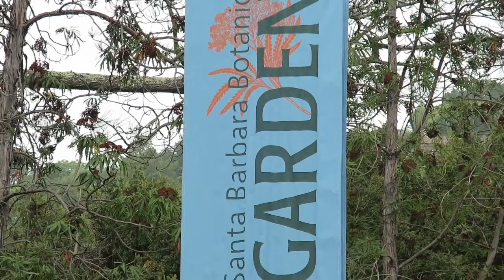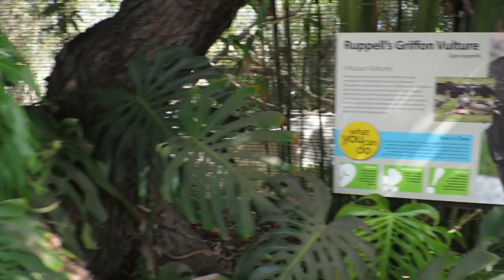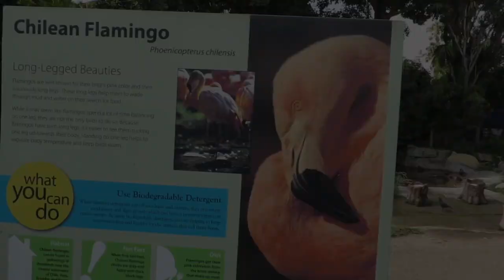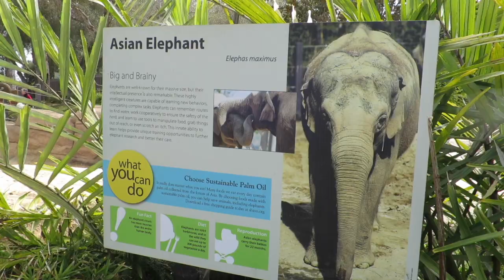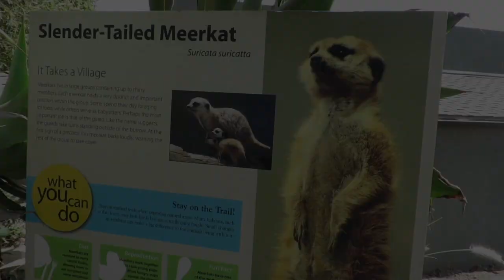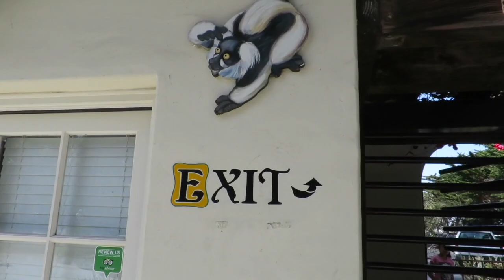Santa Barbara 2016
Santa Barbara Botanic Garden and Santa Barbara Zoo